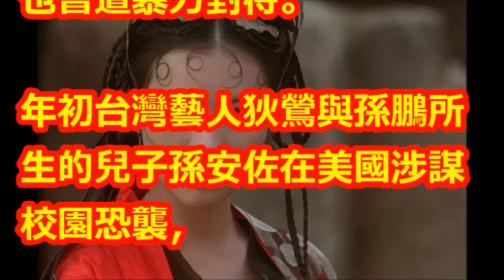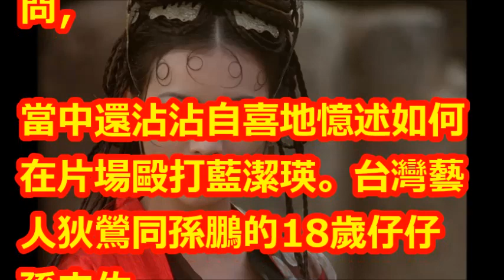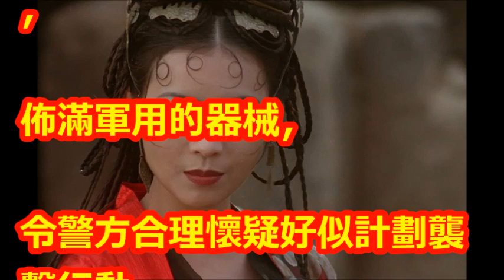曾遭台灣圈中大嫂毆打 狄鶯：腳踹過去就飛很遠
【相關視頻】

狄鶯要哭了！孫安佐案件「提前到11月19日宣判」，他分析「返台後下場更可怕」未來日子難熬！﹝語音﹞

2度赴美救子？孫安佐案升級聯邦層級 民眾目擊孫鵬、狄鶯美國百貨逛街疑準備8月訴訟｜記者 邱筱茜 林詳澤｜【LIVE大現場】20180717｜三立新聞台